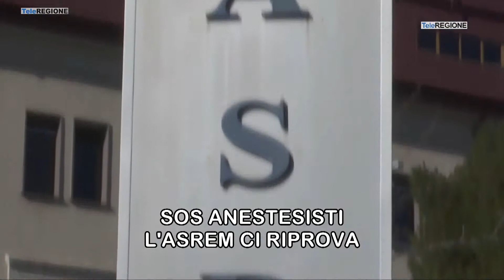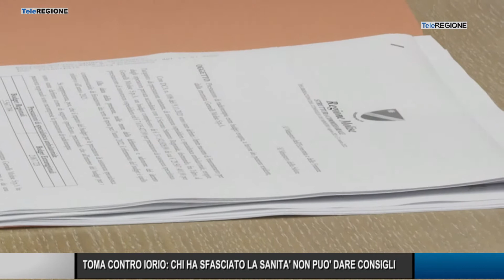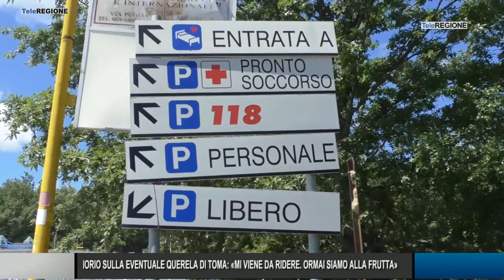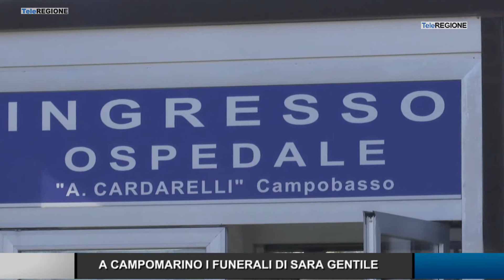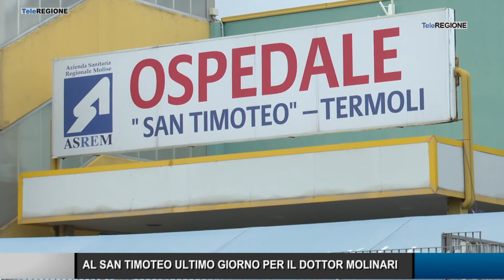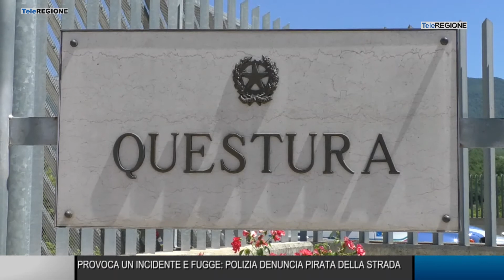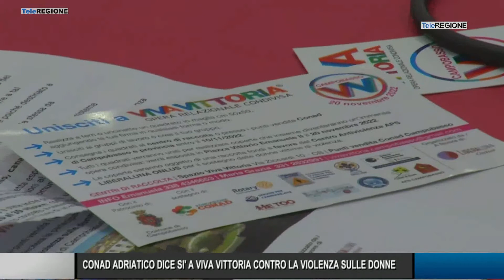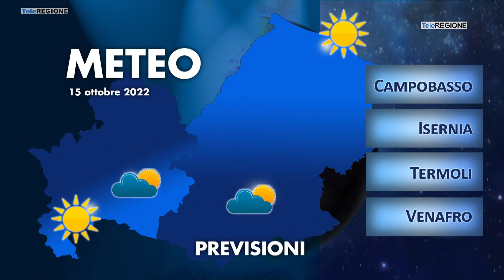Telegiornale ore 14.00 - 14/10/2022